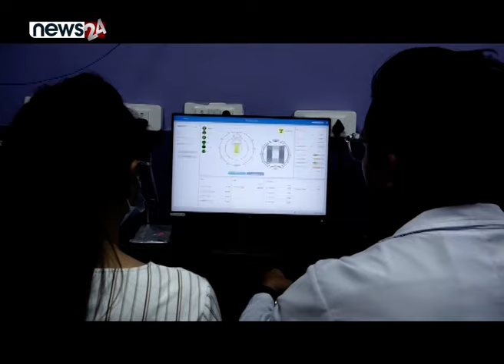नयाँ मेसिन आयो तर पुरानोले झन बढायो संकट - NEWS24 TV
भक्तपुर क्यान्सर अस्पतालले पुरानो रेडियोथेरापी मेसिनको पारमाणविक सोर्सको उचित  व्यवस्थापन नगरि नयाँ रेडियोथेरापी मेसिन प्रयोगमा ल्याएको छ । क्यान्सर उपचारका अस्पतालले प्रयोगमा ल्याएको पुरानो मेसिन धेरै पुरानो भए पछि अस्पतालले नयाँ मेसिन जडान गरेको हो । तर, अस्पतालले पुरानो रेडियोथेरापी मेसिनको पारमाणविक सोर्सको उपचित व्यस्थापनमा भने चुकेको देखिन्छ । अस्पतालले रेडियोथेरापी मेसिनको पारमाणविक सोर्स व्यवस्थापन अस्पताल परिसरमै गरेका कारण त्यसले जोखिम बढाउँने चिन्ता बढाएका छ ।